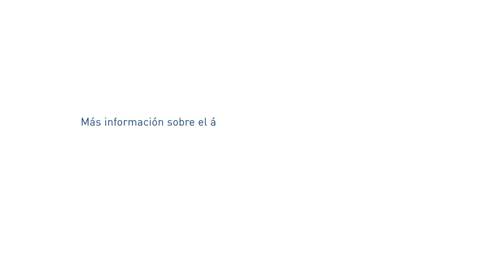Ana Linda Solano, experta en género y corrupción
Actividad: Mujer Corrupción y Confianza: Los impactos diferenciados en la Corrupción de las Mujeres de América Latina, Perú (Lima 7 y 8 de noviembre de 2019).
Organizada por la Secretaría de Integridad, el Poder Judicial y lel Ministerio Público del Perú, junto con el área de políticas de Gobernanza Democrática de EUROsociAL+.

Ana Linda Solano López es consultora de EUROsociAL+ y especialista en corrupción y género. En esta entrevista explica la importancia de que las autoridades puedan abordar esta temática, no solo con enfoque de género, sino además de forma multidisciplinar para la articulación de acciones comunes con alto impacto a nivel nacional y regional en Latinoamérica. En esto es precisamente, donde se enmarca el trabajo de en materia de buen gobierno de EUROsociAL+,  siendo además facilitador del diálogo articulado en el enclave de la Red de Fiscales contra la Corrupción de la Asociación Iberoamericana de Ministerios Públicos (AIAMP) y de otros actores multilaterales.